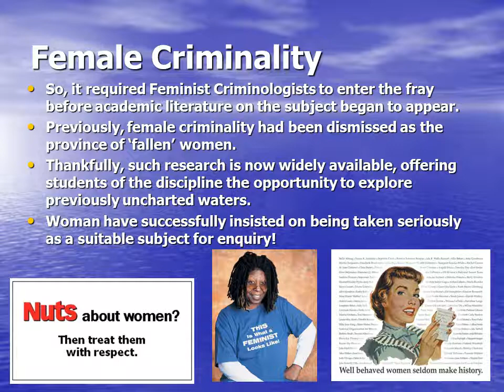Criminology Female Criminality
Before the intervention of Feminism, the
disciplines of Criminology and Sociology tended to view women as ‘invisible’ other than in the category of ‘mothers.’ An awful lot of Sociology simply didn’t talk about women at all.
Research concentrated on male experiences.
 This research was then generalised to the whole population.
Areas like reproduction were ignored.
Female Criminality
For Heidensohn (’96), ‘Criminology…has almost nothing to say of interest or importance about women.’
‘The rise of modern Feminism brought about a reappraisal of women’s roles in society as a whole, and in relation to crime, women’s roles as deviants and victims.’
Deviance; a Refresher – for Becker (’63), ‘The deviant is one to whom that label has been successfully
     applied; deviant behaviour is behaviour
     that people so label.’
As Feminists began to raise issues
     previously ignored by ‘malestream’
     Sociology, so studies began to emerge of
     the experiences of the ‘other  half’ of the
     population.
Female Criminality
However, early Criminologists had, if they ventured to consider female criminality and deviance at all, slipped into ‘common sense, ‘natural' explanations of such behaviour;
‘One of the most pervasive myths relating to female crime (is) that female delinquency is predominantly sexual delinquency.’ (Omodei, ’81)
For example, ‘Witch-hunting was the most public form of social control ever devised…’ (Larner, ’81)
‘For decades into the 20th century doctors
    would continue to view menstruation,
    pregnancy and menopause as physical
    disease and intellectual liabilities.’
    (Ehrenreich and English, ’79), and perhaps,
    satisfactory explanations for female criminality.
The problem was that Criminology, as with all academic disciplines, was a male-dominated sphere. Men regarded the world through a very narrow lens, and the experiences of women rarely provoked serious interest.
‘Hitherto female crime has, for all practical purposes, been dealt with almost exclusively by men in their various capacities as legislators, judges, policemen…this could not fail to create a one-sided picture.’ (Mannheim, ’65).
For instance, there is a long literary heritage of the ‘poet outlaw,’ the ‘gun-slinging novelist’ or bluesman. Where are the female equivalents? Such behaviour appears to be the province of male artists alone.